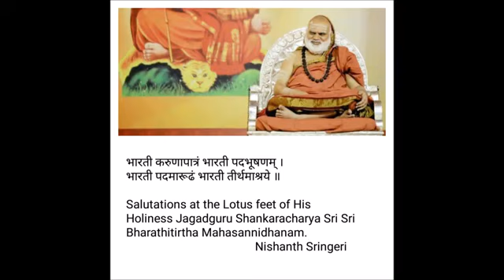Mangalam Guru Shankara...